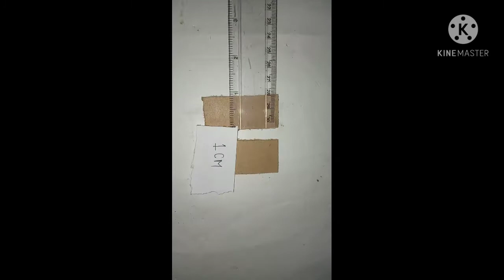new electric light Kashmiri experiment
new electric lighter hello friends
Use
components
MDF board
17502 laptop battery
on
e switch6 v changing model etc
hello friends aaj is video me ham ek electric lighter banaynge is lighter ko banan bhote easy hai